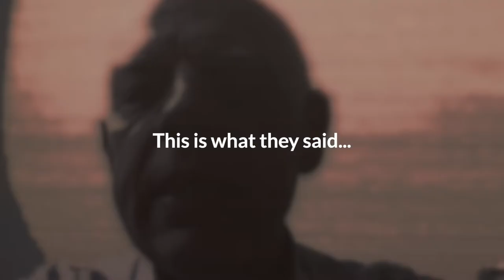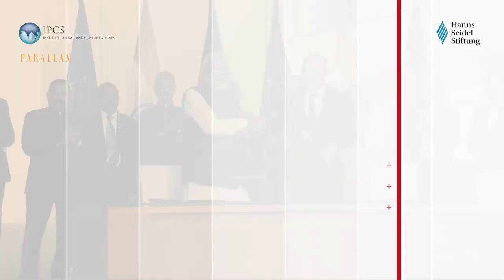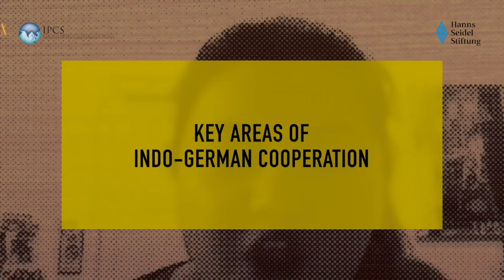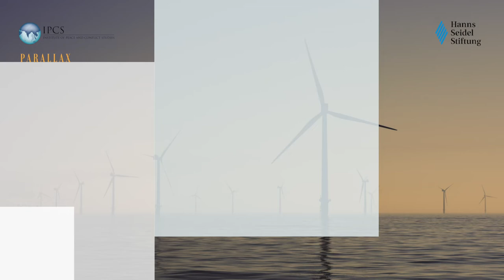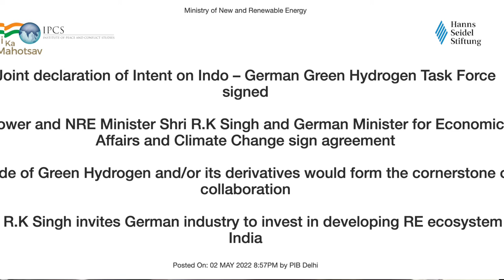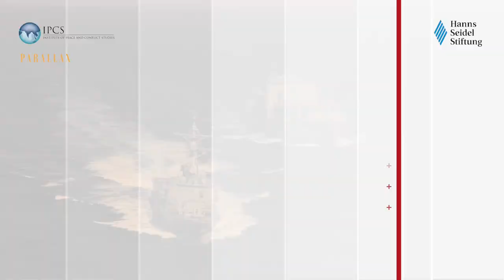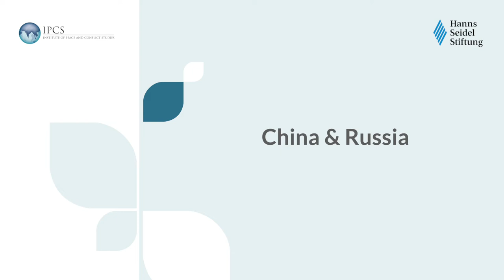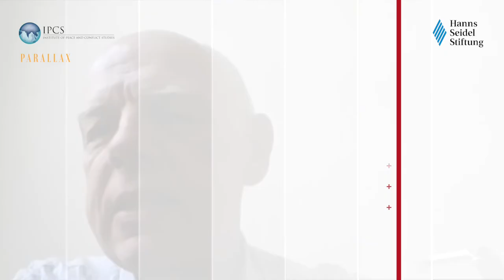Parallax | S02E05 | IPCS x HSS Explainer: The India-Germany Strategic Partnership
Why are India and Germany relevant to each other? How does this manifest in their foreign policies? How will the bilateral relationship navigate a contentious and competitive global political and economic environment?

In this special episode of Parallax, IPCS’ Siddharth Anil Nair and Janhavi Pande speak to Prof Ummu Salma Bava (Jean Monnet Chair, Centre for European Studies, Jawaharlal Nehru University); Amb (Retd) Manjeev Singh Puri (Distinguished Fellow, TERI, and former Indian ambassador to the EU); Manisha Reuter (Programme Coordinator, Asia Programme, European Council on Foreign Affairs); and Dr Christian Wagner (Senior Fellow, Stiftung Wissenschaft und Politik).

Part of the IPCS x HSS Explainer series, this episode on The India-Germany Strategic Partnership was conceptualised as a deep-dive into the New Delhi-Berlin relationship: its interests and priorities, areas of cooperation, and current and future trajectory.

00:00 - Introduction

Part I
00:44 - Bilateral relations
04:38 - India-Germany-EU
06:37 - The 6th IGC
10:53 - A Changing international environment
15:14 - Why the limited scholarly attention?

Part II
19:22 - Climate and environment
23:34 - Energy and food
26:21 - Mobility and connectivity
30:56 - Economic cooperation
33:45 - Multipolarity and multilateralism

Part III
37:32 - The Indo-Pacific
45:01 - China and Russia
51:13 - Other important regions

Part IV
55:19 - Opportunities and challenges